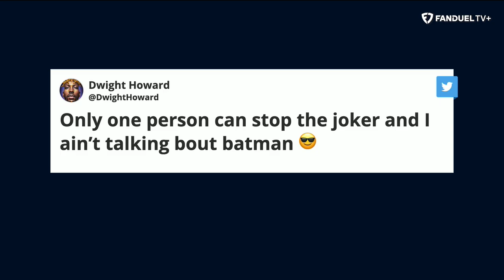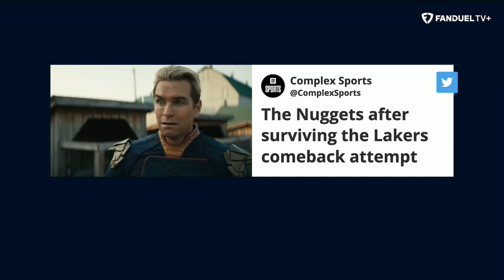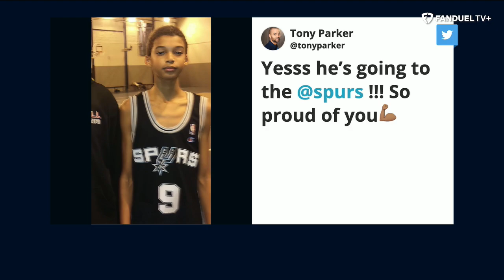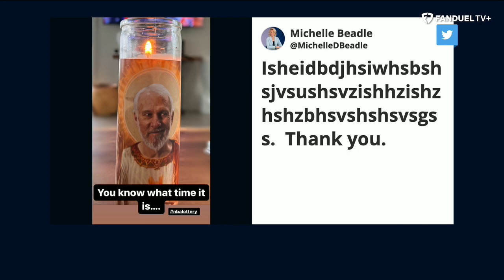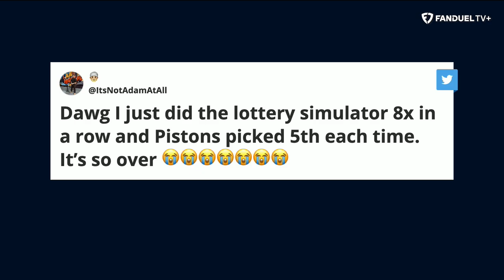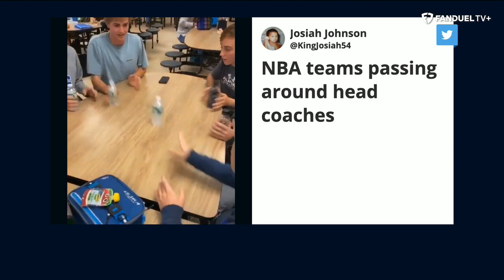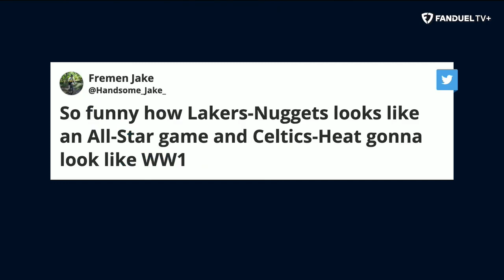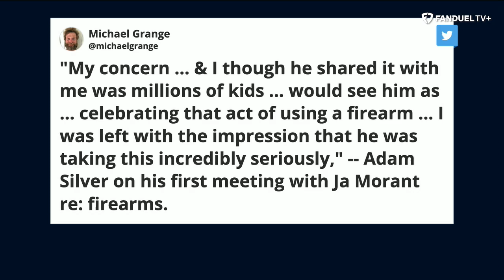Stephen Jackson Joins! Nuggets Take Game 1 Over Lakers | Run It Back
On today's episode of 'Run It Back' on FanDuel TV LIVE host Michelle Beadle took co-hosts Shams Charania, Eddie Gonzalez, Evan Turner and Chandler Parsons through all the latest NBA news and notes as the NBA playoffs are in full swing. On this episode, the crew welcomes special guest Stephen Jackson to the show! They also recapped game 1 of the Western Conference Finals, discussed the Ja Morant situation, the NBA Draft lottery results and so much more.

0:00 INTRO
0:30 LAKERS VS NUGGETS
12:25 NBA DRAFT LOTTERY
25:10 DOC RIVERS FIRED
32:30 EASTERN CONFERENCE FINALS
35:40 STEPHEN JACKSON JOINS